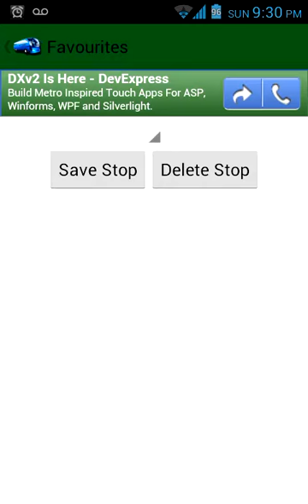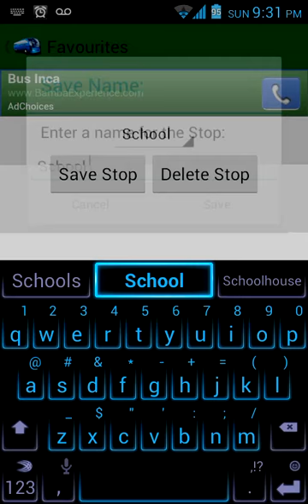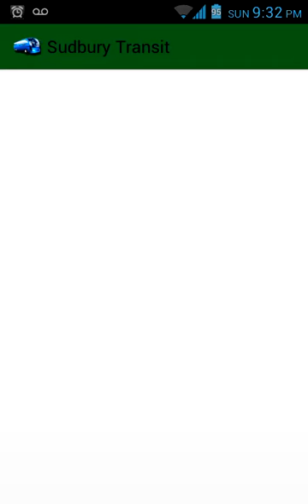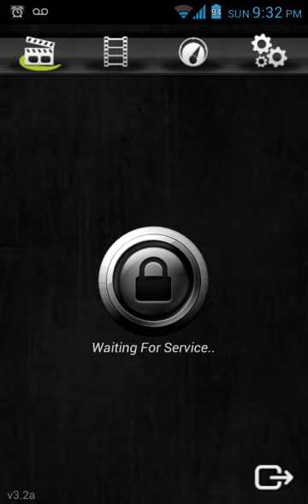Sudbury Transit Android App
Find exactly when the bus is coming, and leave home just in time.
NEW Update to Sudbury Transit, now version 2.0.5.
I have always wanted to add all the stops in town on a map so we can find them, I need u guy's help to do this, I can't be everywhere So I am asking you to help me, use the new tool provided to help me put the stops in.
To use the real-time information tool, enter a street name, a 4-digit stop code, or key word and click search.
Be advised that this app is using information from the Sudbury Transit site: mybus.sudbury.ca.
If you cannot find a result the site might be down.
I created this app just so it would be easier to access the bus times and also to give me some experience in android programming.